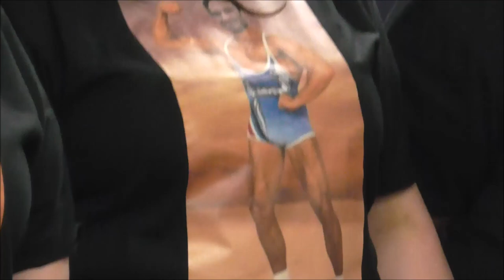Rob Austin Racing Owners Club - BTCC Media Day 2016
The first Rob Austin Racing Owners Club meeting, with Handy Motorsport, of 2016 at the BTCC Media Day (22nd March 2016) at Donington Park Circuit.

All the content featured in this video is all my own.
Voices are as clear as they were to my ears from where I was standing.